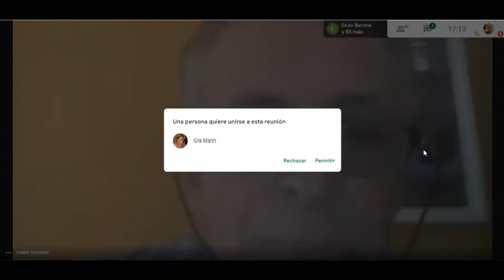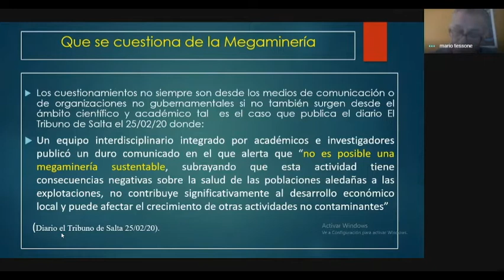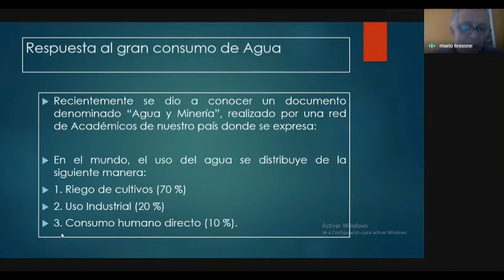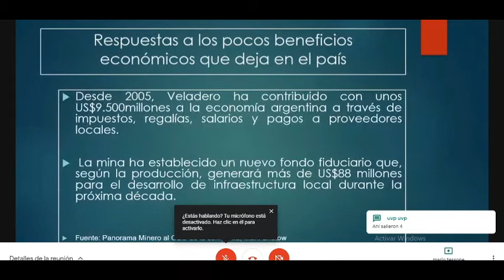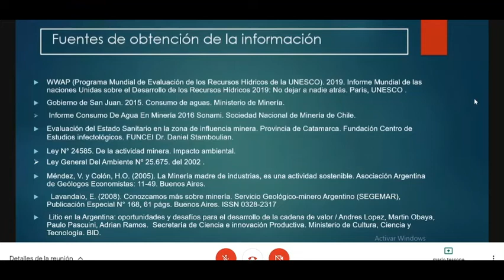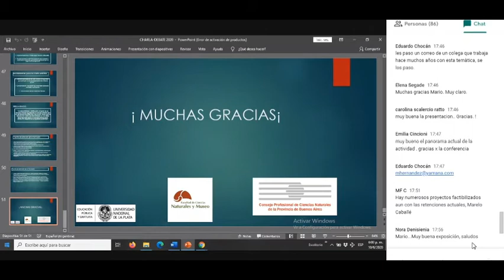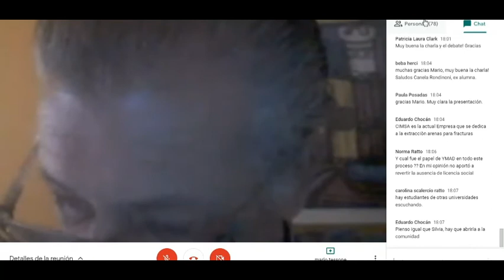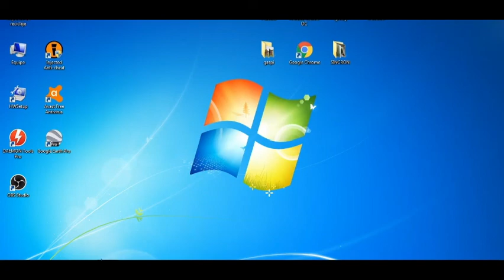Charla Debate Minería Sostenible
Con motivo de la celebración del Día del Geólogo, la Secretaría de Extensión, la Unidad de Vinculación Profesional de la FCNyM y el Consejo Profesional de Ciencias Naturales de la Provincia de Buenos Aires organizaron la charla-debate sobre Minería Sostenible que brindará el Lic. Mario Tessone el 10 de junio a las 17 hs a través de Google Meet.